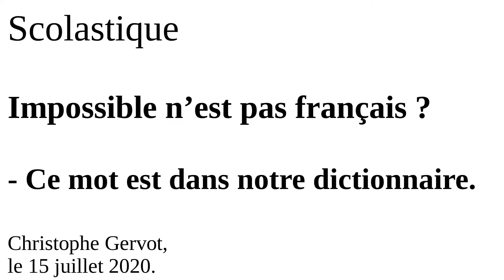Christophe Gervot - Scolastique (VF)